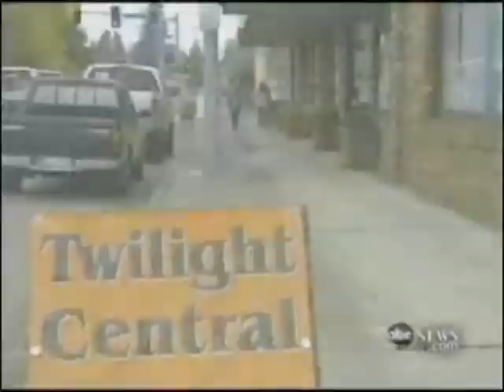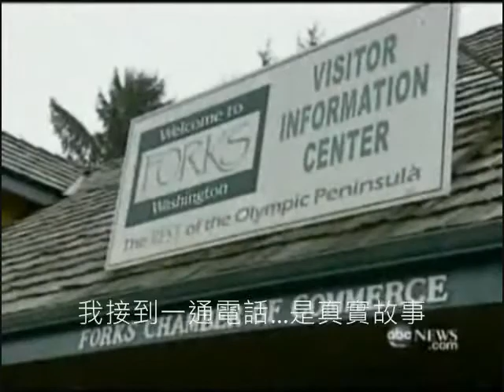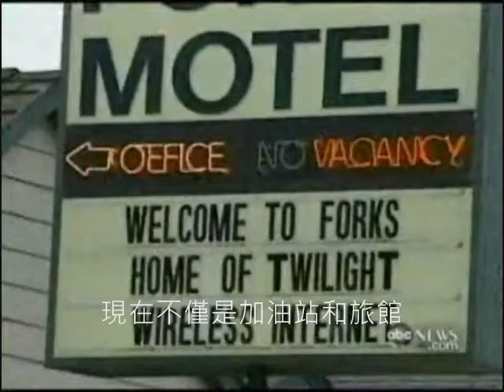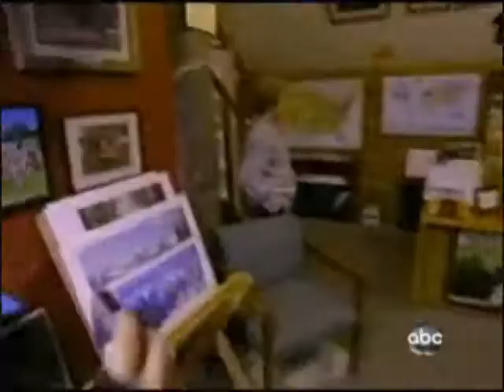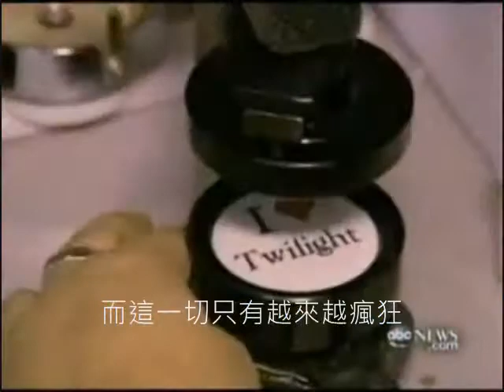Twilight and Forks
ABC News on New Moon and how Twilight Saga changed the little town forks with Chinese subtutle